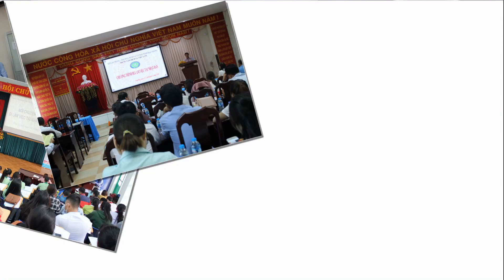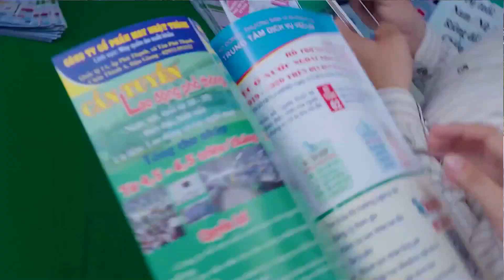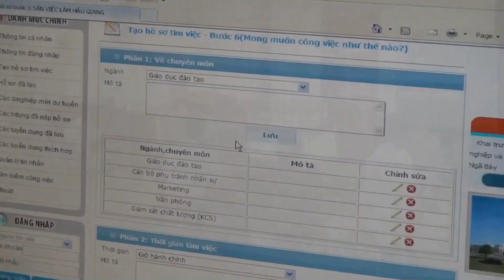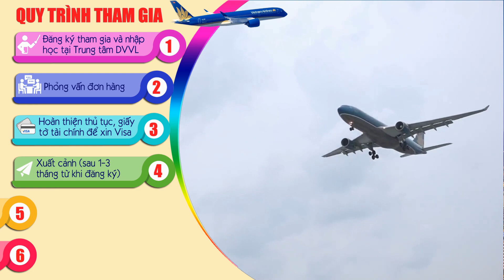NGAY HOI TUYEN SINH 2023